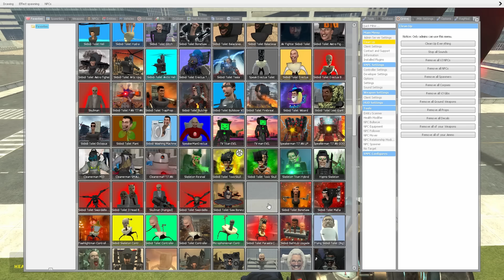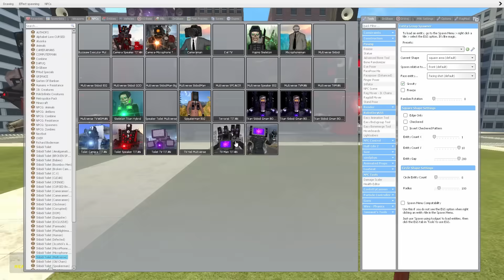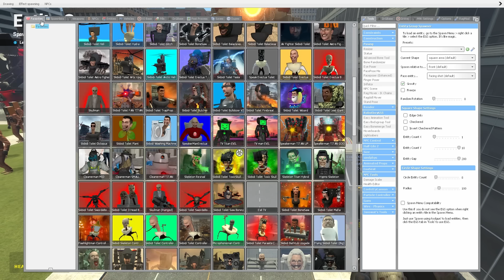NEW GOD EVIL TV MAN HYBRID SKELETON VS TRI-TITAN SPEAKERMAN AND OTHER ALL BOSSES In Garry's Mod!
Thank you very much for watching this video! I hope you enjoyed it. I try very hard to make quality content. I appreciate your support! 🙏 skeleton vs cameraman

This gameplay is not the original skibidi toilet series, this video is a fanmade gameplay and offers an alternative continuation based on the original series. Original Gameplay EugenBro Garry's Mod (my channel)